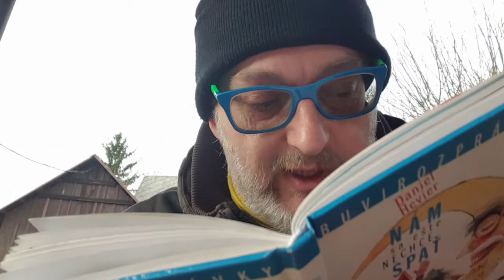Marcel Nemec číta "Ufónik", Čítame z domu